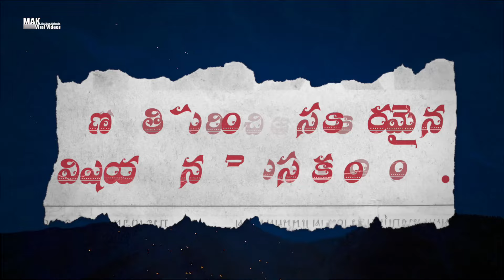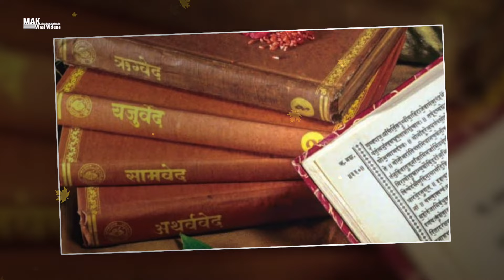Do You Know About The Daughter Of Ganapathi? || గణపతి కూతురు ఎవరో తెలుసా? || MAK Viral Videos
Do You Know About The Daughter Of Ganapati? || గణపతి కూతురు ఎవరో తెలుసా? || MAK Viral Videos

హాయ్ ఫ్రెండ్స్ హలో వెల్కమ్ టు అవర్ ఛానల్ ఈరోజు గణపతి గురించి మనం కొన్ని ఆసక్తికరమైన విషయాలు తెలుసుకుందాం.

వినాయకుడికి సంబంధించిన ప్రతి చిన్న విషయం ఎన్నో ఆధ్యాత్మిక సత్యాలను వెల్లడిస్తుంది.

వినాయకుడికి ముందు కొబ్బరికాయలు ఎందుకు కొడతారు ?

ఇది ఈరోజు వీడియో ఈ వీడియోలో మీరు కొత్త విషయాలు తెలుసుకున్నారని ఆశిస్తూ, ఈ వీడియోలో మేము ఎక్కడైనా పొరపాటు చేసినట్లయితే క్షమించి దానిని మా దృష్టికి తీసుకురండి అలాగే ఈ వీడియో పై మీ అభిప్రాయాన్ని కామెంట్ రూపంలో తెలియజేయండి ఈ వీడియో మీకు నచ్చినట్లయితే వీడియోని లైక్ చేసి షేర్ చేయండి  ఇలాంటి మరిన్ని వీడియోల కోసం మా ఛానల్ ని సబ్స్క్రైబ్ చేసుకోండి.

జై బోలో గణేష్ మారాజ్కి  జై…

Hi Friends Welcome to MAK Viral Videos! In this video, we will find some interesting narratives about Ganapathi,

In This Video :

Why Coconut Braking in Front of Ganapathi?
Why We Do Sit-Ups in Front of Ganapathi? The Funny Story Between Ganapathi and Vishnu Murthi 🤣.

Why We Don’t Use Tulasi in Ganapthi Puja (Prayer)?

Kumar Swamy and Ganapathi, who is the elder?

Also, we will find out about the Ganapati family secret, who is the daughter of Ganapathi, who are the sons of Ganapati, and many more.